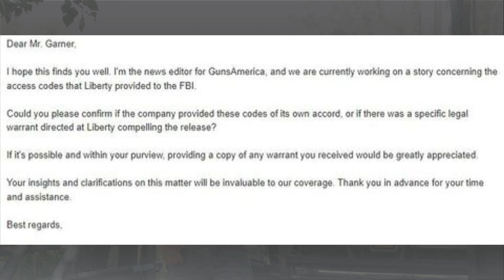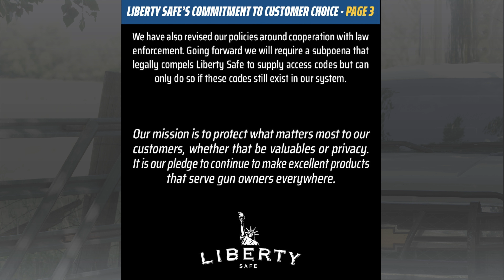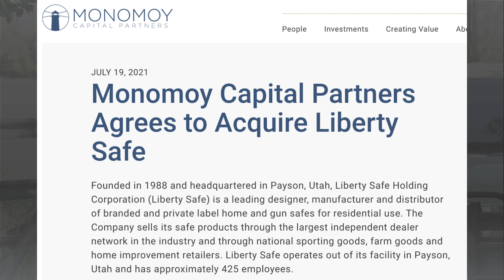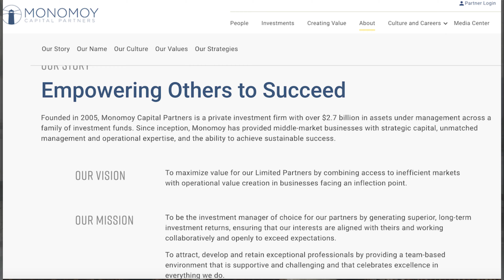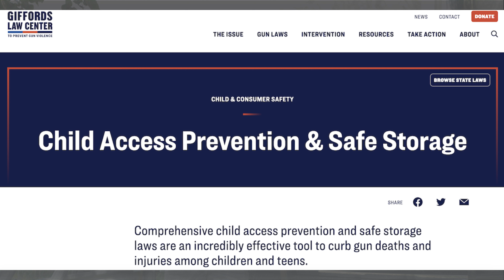Liberty Safe Betrayal Update: Billion-Dollar Firm Owns Liberty And Check Out Their Donation History!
Update on Liberty Safe!!!

The Full Announcement (emphasis added):
At Liberty Safe, we are dedicated to safeguarding the rights and privacy of all our customers.  It is a promise that remains deeply personal to our employees and leadership.  Our company, one of America’s oldest and largest safe manufacturers, was founded on the belief that Americans should have the fundamental right to protect and safeguard their valuables and property.

As a courtesy to our customers, Liberty Safe has long adhered to industry standards by maintaining a secure database of factory-set combinations.  This practice helps customers regain access to their safe for a wide range of reasons, including loss of the original combination, service requests, and warranty issues.  Liberty Safe processes over 4,000 requests of this type annually and provides combinations to safe owners only once they provide clear documentation of their identity and their ownership of the safe.

We listen to our customers and update our products and practices in response to their evolving needs.  Today, we are announcing a change that empowers our customers with greater control over their information.  and fill out the form to have records of their access codes expunged.  In the coming weeks, we will be releasing a feature that gives every new customer this option when registering they’re safe.

This change allows customers to take control of how their information is stored and protected.  We understand that many of our customers are willing to assume responsibility of safeguarding their own combination.  While those who opt out of our data storage process will have limited recourse in the case of a lost combination, we respect their choice and are here to support them in the way that’s best for them.

We have also revised our policies around cooperation with law enforcement.  Going forward we will require a subpoena that legally compels Liberty Safe to supply access codes but can only do so if these codes still exist in our system.

Our mission is to protect what matters most to our customers, whether that be valuables or privacy.  It is our pledge to continue to make excellent products that serve gun owners everywhere.

Liberty Safe Owned by Billion-Dollar Firm that Donates to Anti-2A Candidates?
In 2021, Liberty Safe underwent an ownership change when it was acquired by Monomoy Capital Partners. Monomoy, an East Coast investment firm, has shown a consistent pattern of donating to Democratic candidates.

An analysis of FEC reports obtained by Charlie Kirk reveals that the company has made contributions amounting to roughly $400,000 over the past ten election cycles.

Raphael Warnock (GA)
John Fetterman (PA)
Mandela Barnes (WI)
Mark Kelly (AZ)
It’s significant to mention that Liberty Safe’s current CEO, Justin Hillenbrand, isn’t just any executive. He was a founding partner of Monomoy and made a $4,600 donation to Obama for America.

For added context, especially relevant for those unfamiliar, Sen. Mark Kelly, one of the aforementioned donation recipients, is married to Gabbie Giffords.

The couple co-founded ‘Giffords,’ an anti-gun nonprofit with a mission to roll back the 2A rights of law-abiding gun owners.

Given these revelations, some consumers are expressing concerns and skepticism about the company’s recent decisions, particularly regarding its cooperation with the FBI.

SEE ALSO: Giffords Gun Control Tries ‘ILL’ Fundraising Scheme

Calls for boycotting Liberty Safe are emerging as some question the alignment of the company’s actions with its purported foundational values.